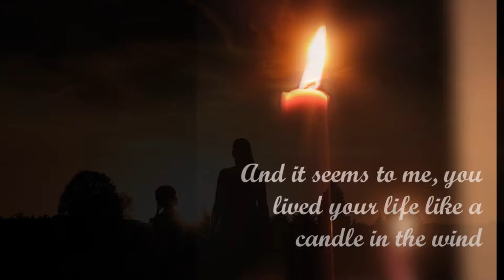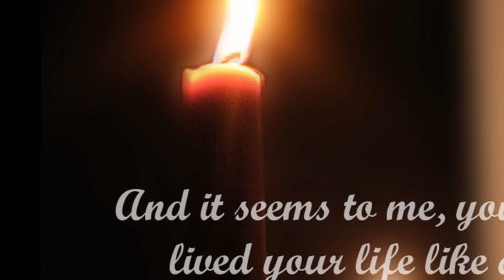Trauerlied Candle In The Wind (Elton John) gesungen von Kathleen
Sängerin Kathleen Mayer singt das Wunderschöne Trauerlied von Elton John - Candle in the Wind.
Sie wollen den Abschied von einem geliebten Menschen mit Musik umrahmen?
Musik und Gesang verbinden die Menschen in ihrer Trauer.
Gemeinsames läßt sich es leichter tragen, Kathleen singt für Sie und die Hinterbliebenen zu einer individuell gestaltete Trauerfeier.

 ❤ Eure Kathleen - Trauersängerin im Saarland, Rheinland-Pfalz und Luxemburg.